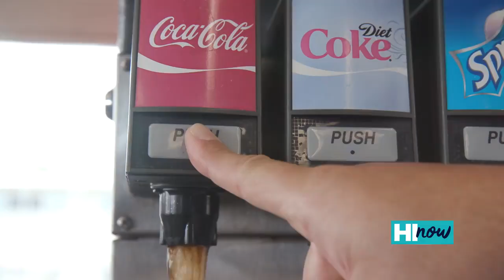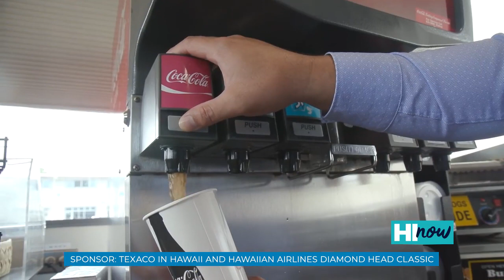Help Coaches vs. Cancer Raise $10,000 Just By Enjoying a Coke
Island Energy, the local people behind Texaco in Hawai‘i, and Coca-Cola Hawai‘i have joined together with Coaches vs. Cancer to raise money for the American Cancer Societyʻs Hope Lodge.

Throughout the month of November, visit a Texaco station in Hawai‘i and purchase any 20 oz Coca-Cola product – and Island Energy and Coke will donate $1 from your purchase to Coaches vs. Cancer (up to $10,000).

And, to make it even better, all the money raised will stay right here in Hawai‘i, benefiting Hope Lodge in Nu‘uanu – a home-away-from-home for neighbor island cancer patients who need treatment on O‘ahu.

University of Hawai‘i Menʻs Basketball Head Coach Eran Ganot says, “The National Association of Basketball Coaches has joined forces with the American Cancer Society to defeat a common enemy – cancer. And, as part of the Coaches vs. Cancer program, we’re uniting fans with some of the NCAA’s top coaches to raise money for Hope Lodge, here in Hawai‘i.”

Other coaches participating in the Hawaiian Airlines Diamond Head Classic are also raising money for the good cause.